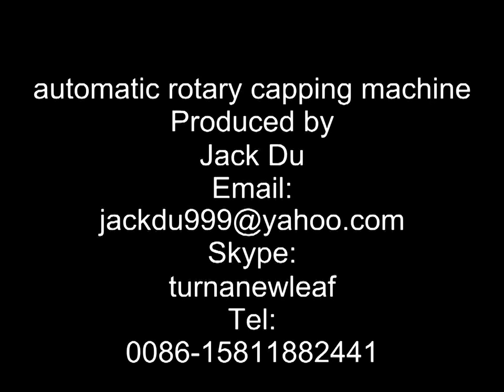automatic rotary capping machine for plastic bottles Bottles capper Verschließmaschine fuer Flaschen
automatic rotary capping machine for plastic bottles Bottles capper Verschließmaschine fuer Flaschen designed and manufactured by our engineer team in cosmetic&food&pharma making and packaging machinery is widely used in the daily chemical industry like the rotary capping machine and such like.We as a famous manufacturer moreover can design and produce the packaging machine according to the special requirements from customers.
Introduction of rotary capping machine fully automatic series:
Our Spindle Capping machines are designed to handle most bottle cap types, diameters of which range from 10mm to 100mm.
Our Spindle Capping machines are designed to handle most bottle cap types, diameters of which range from 10mm to 100mm., and can handle up to 200 bottles per minute. The new innovative design makes it easy to use and maintenance free.
When using the Semi-automatic machine , the operator is only required to place caps on the bottles, and then the capper can secure the caps onto the bottles by three pairs of wheels automatically.
You can also purchase a cap feeder for the machine as an option to raise the machine to a fully automatic one (ASP). We offer 3 kinds of cap feeders for you to choose Raising, Tilted Plate or Vibrating Cap Feeder. You can choose as your requirement.
Features Including:
We adopt the mode of 'one motor controls one capping wheel', which can ensure the machine to work stably and keep consistent torque under long term working condition.
The clamping belts can be adjusted separately, which allow the machine to be suitable for capping bottles with various heights and shapes.
If you choose the optional cap guiding system together with the machine, it will then also fit for pump caps.
The convenient construction adjustment system is equipped with precise ruler and counter.
The torque limiters can ensure the torque consistency effectively.
The mainframe can be lifted and descended automatically by a motor.
Technical Specifications of rotary capper:
Cap diameter range  10-100mm
Bottle high 60-350mm
Capacity  less than 200Bottles/min
Dimension  2000×950×2100(L×W×H)
Weight  700kg  Power  1KW
Our Factory since 1992 has been manufacturing the cosmetic&food making and packaging machinery.In these field we have the experience rich enough to solve the questions encountered by our customers from both home and abroad.For more information about various high quality machinery like automatic rotary capping machine for plastic bottles Bottles capper Verschließmaschine fuer Flaschen,please email via or browse our